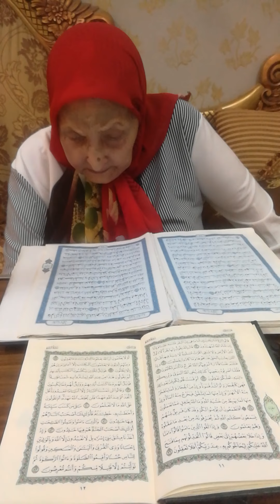٨ سبتمبر، ٢٠٢٠